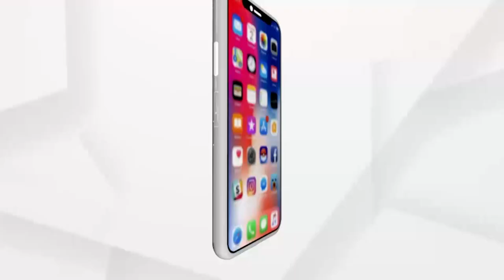Argus Ground Zero Report (ଅର୍ଗସ ଗ୍ରାଉଣ୍ଡ ଜିରୋ ରିପୋର୍ଟ)